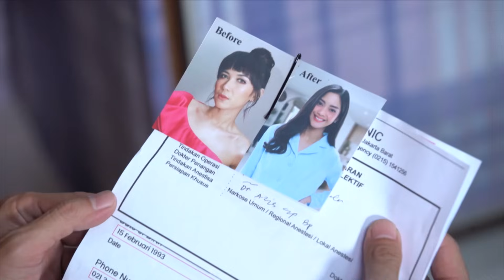𝗖𝗜𝗡𝗧𝗔 𝗦𝗘𝗧𝗘𝗟𝗔𝗛 𝗖𝗜𝗡𝗧𝗔 | 𝗖𝘂𝗽𝗹𝗶𝗸𝗮𝗻 𝗘𝗽𝘀. 626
ARYA GUGAT BEN KUSNADI !! Demi mendapatkan hartanya kembali, Arya laporkan & gugat Ben ke Polisi 😤

AYUMI OPERASI JADI STARLA !! Demi bisa di cintai Niko, Ayumi rela lakukan operasi wajah 😱

Saksikan CintaSetelahCinta Hari Ini Minggu, 24 September 2023, Pukul 21.05 WIB hanya di @sctv 👌